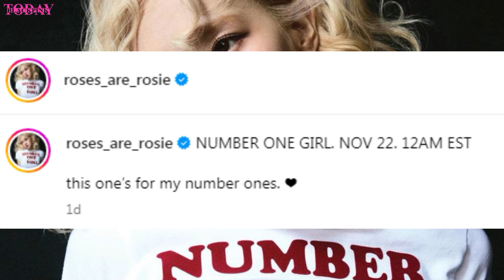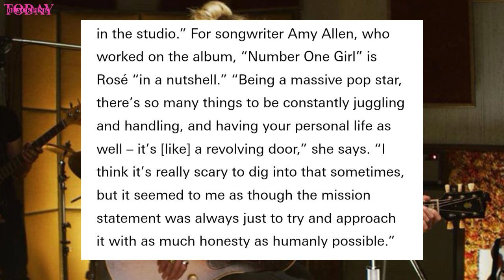Rosé - Number One Girl Music Video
Rosé - Number One Girl MV Release This Friday

APT.
Rose APT
blackpink news,
blackpink news today update,
blackpink today,
blackpink update,
kpop news,
kpop idols,
kpop rumors,
APT RAK
ROSÉ & Bruno Mars APT  WIN in M Countdown
ROSÉ & Bruno Mars APT.  WIN in MNET M Countdown
rose apt win today
rose m countdown win today
rose m net m count down today